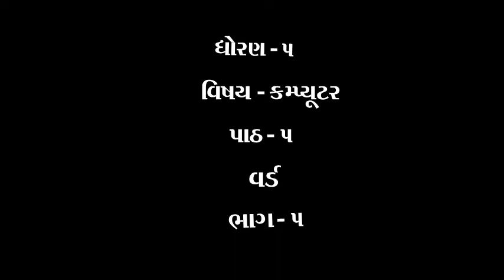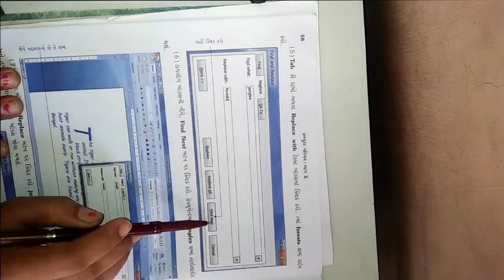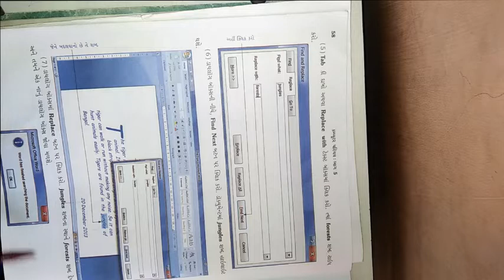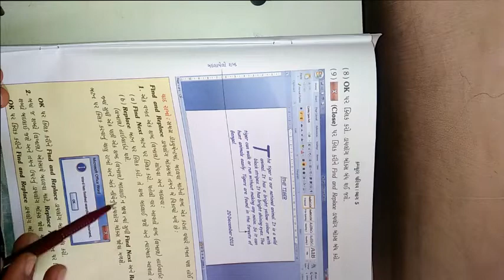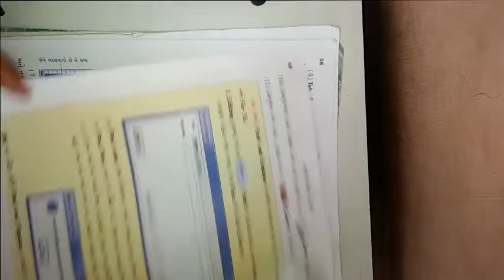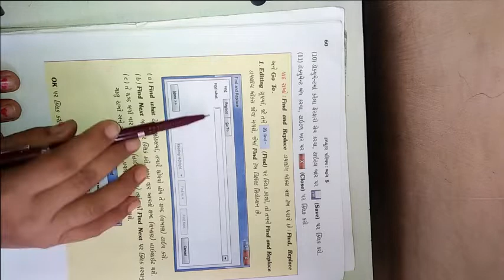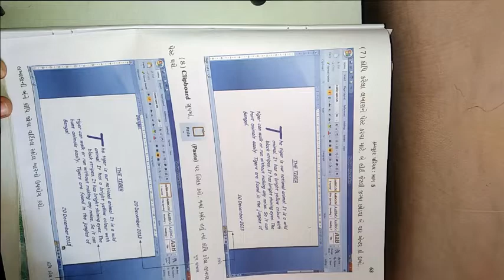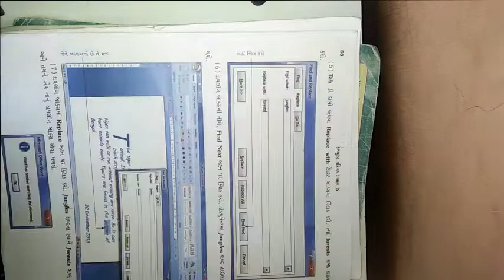ધોરણ ૫ વિષય કમ્પ્યુટર પાઠ ૫ વર્ડ ભાગ ૫